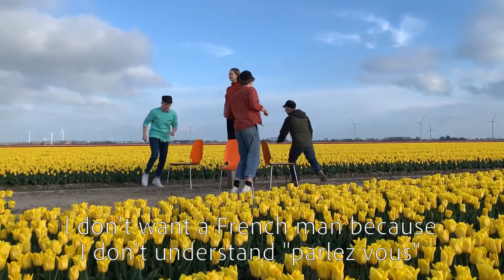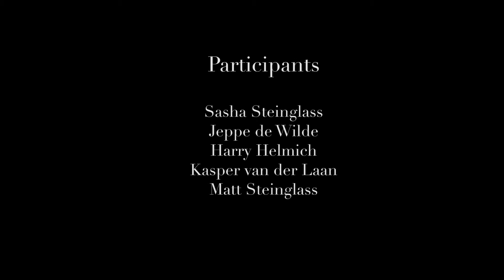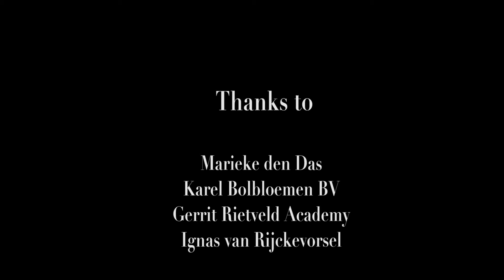Traditional Tulip Fertility Dance (2021) With English subtitles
What are the spheres of “national” culture where women have power? In this video a young woman supervises a game of musical chairs with men competing for her hand to the music of a traditional children song on the morality of pleasure, money and marriage. Tulips, originally from Turkey, were assimilated by Holland in the feverish period of trade that became the Dutch Golden Age.